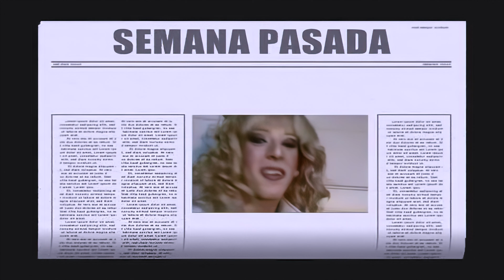【4K60】FAUSTO AMIGAS Y RIVALES Y TU A QUIEN LE HAS GANADO 6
Remaster por IA con cariño pa' las cauras jaja
Gran trabajo siempre por  @mostrotano